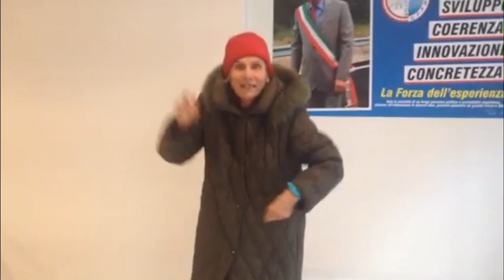We are happy from Matelica